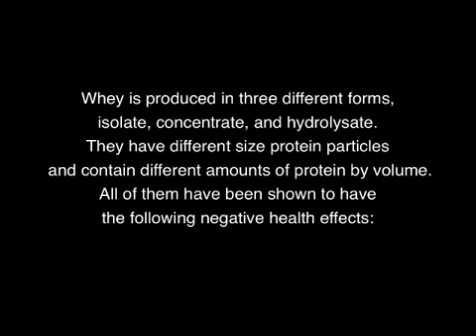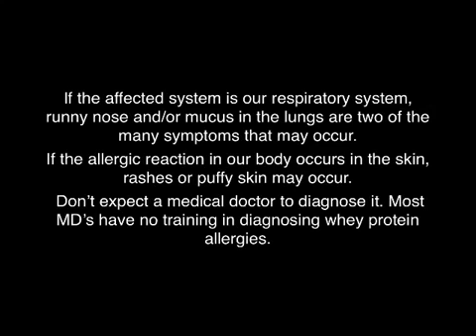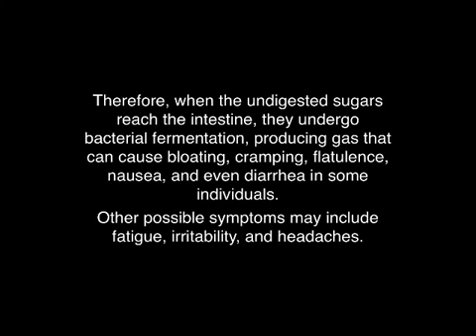The Dark Side of Whey Protein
Whey protein is a by-product of cheese making. The globular protein is left over and becomes a waste product for the cheese industry, Rather than dump the leftovers, the industry has invented a way to market and sell it. However, excessive consumption of whey protein has been linked to several unwanted health conditions that most doctors and common people are completely unaware of. Whey is produced in three different forms, isolate, concentrate, and hydrolysate. They have different size protein particles and contain different amounts of protein by volume. All of them have been shown to have the following negative health effects: Whey protein can have a dangerous effect on our immune system for those of us that have even a mild allergy to milk protein. Many of us unknowingly have a mild dairy allergy and when it enters our blood stream our immune system attacks the whey proteins just like it would attack a pathogen. The result is that we can get a variety of different symptoms. If the affected system is our respiratory system, runny nose and/or mucus in the lungs are two of the many symptoms that may occur. If the allergic reaction in our body occurs in the skin, rashes or puffy skin may occur. Don't expect a medical doctor to diagnose it. Most MD's have no training in diagnosing whey protein allergies. For those of us that have even a mild case of lactose intolerance, which is at least 60% of the population, digestive problems are another dark side. Whey protein concentrate is what remains when liquid whey is dried. It usually contains more than 50% lactose. For the majority of the human race, the enzyme lactase, which digests the sugar occurring in cow's milk, stops being produced between the ages of two and five years old. Therefore, when the undigested sugars reach the intestine, they undergo bacterial fermentation, producing gas that can cause bloating, cramping, flatulence, nausea, and even diarrhea in some individuals. Other possible symptoms may include fatigue, irritability, and headaches. Weakened bones are another possible effect of whey protein when consumed day after day for extended periods of time without balancing out the acidity with alkaline food. The acidity of whey protein in our bloodstream can cause the alkaline minerals calcium and magnesium to be leached from our bones and used to buffer the pH of our bloodstream.